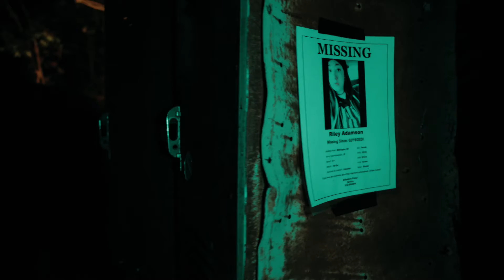Part 1 - ‘Schools Out’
Part 1 of my 2022 Halloween Shorts from @brimstone_haunt.